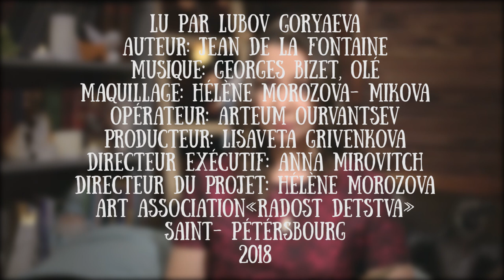Lyubov Goryaeva lit la fable de La Fontaine "Le Loup et la Cigogne"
Lyubov Goryaeva - professeur de la langue française sur la méthode "enchanté".